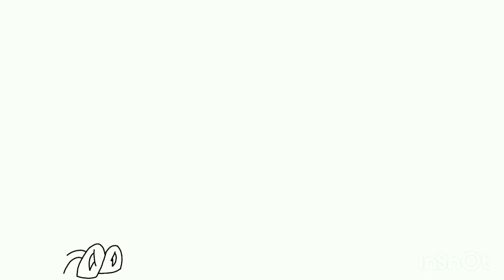Como DESENHAR o SCAR de O REI LEÃO PASSO a PASSO